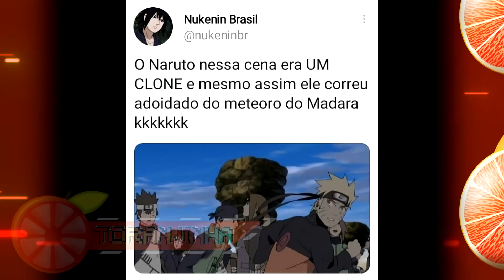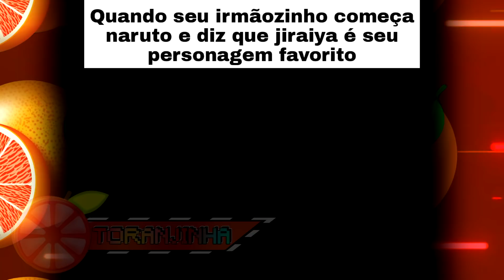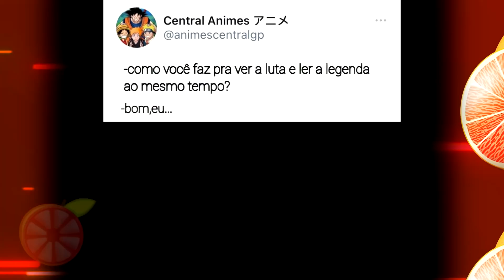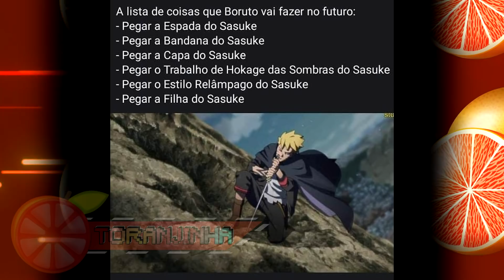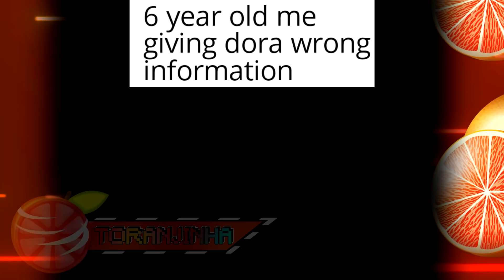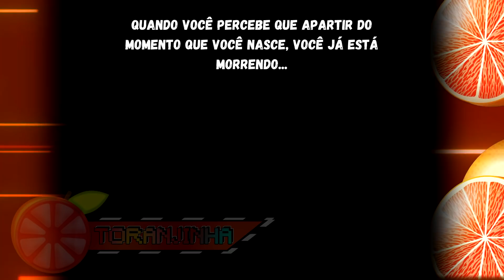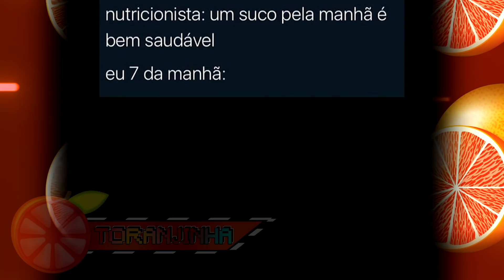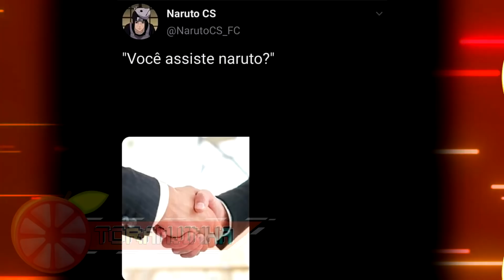Memes de Naruto Shippuden e Boruto #52 | Memes em Imagens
No vídeo de hoje eu vou melhorar o seu dia com os melhores MEMES DE NARUTO SHIPPUDEN E BORUTO EM TIRINHAS E QUADRINHOS, incluindo memes de tirinhas com Naruto, Sasuke, Sakura, Kakashi, Jiraya, Tsunade, Orochimaru, Rock Lee, Gaara, Neji, Hinata, entre muitos outros, espero que gostem ^-^

📌 Os melhores Memes de Naruto Shippuden em Tirinhas e Quadrinhos